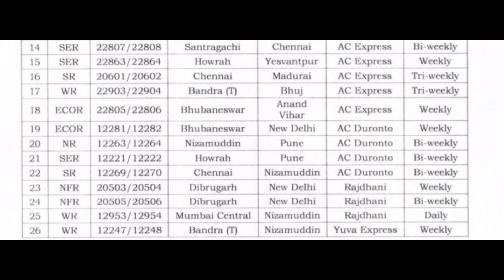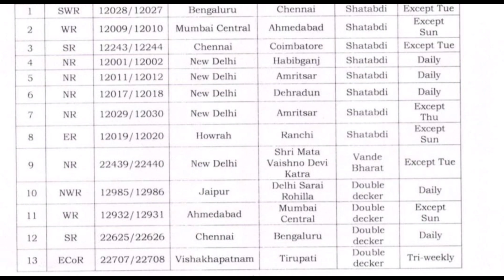नई ट्रेन चलने के बारे जानकारी 39 न्यू train लिस्ट 39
नई ट्रेन चलने के बारे जानकारी 39 न्यू train लिस्ट 39#trainlist#indianrailway#trainvlog#indianrailway